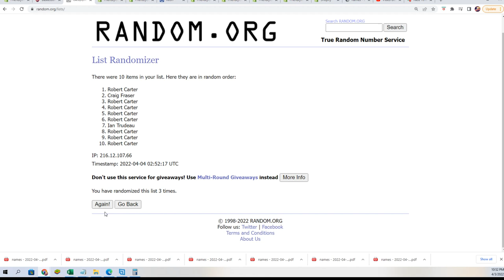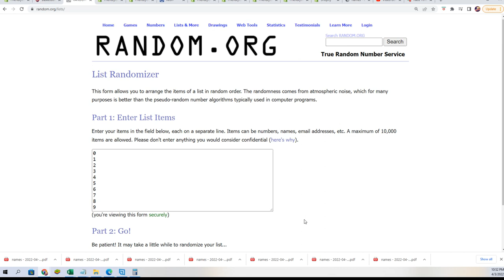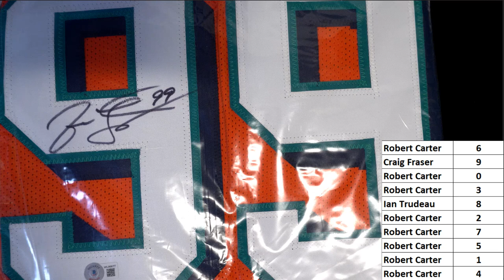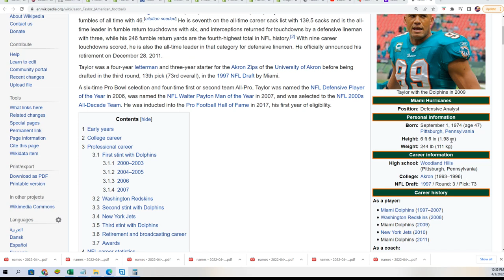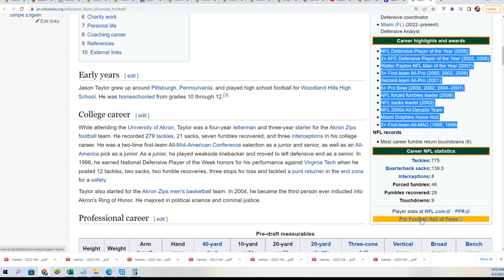2022 Booty Box Multi Sport Autographed Jersey ID BBMULTJERSN514